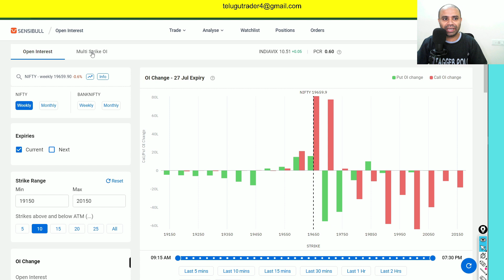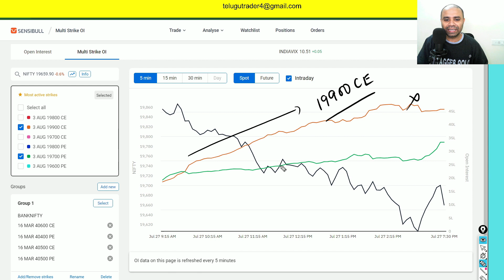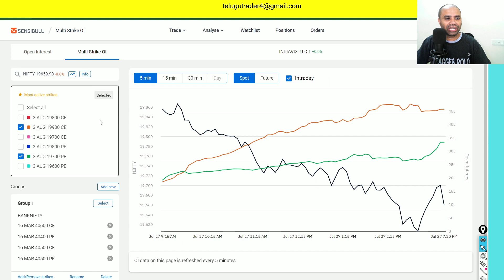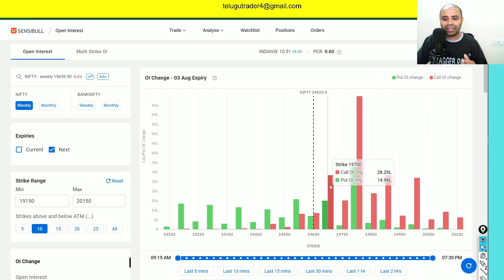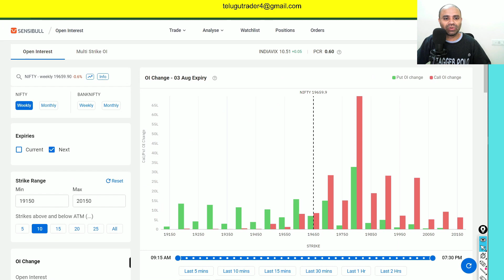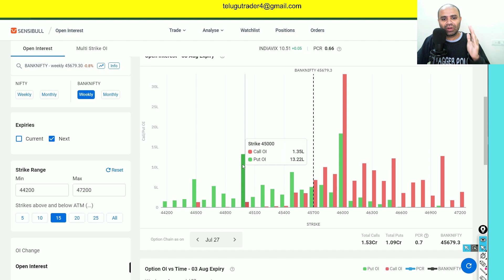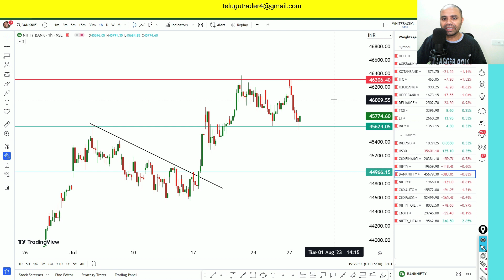FINNIFTY , NIFTY & BANKNIFTY analysis తెలుగులో by PAT